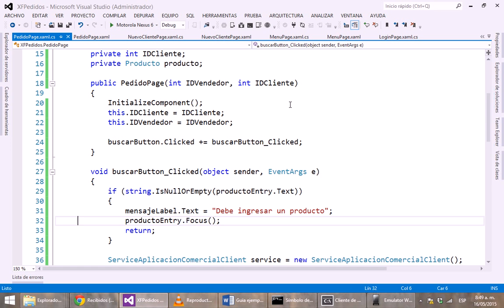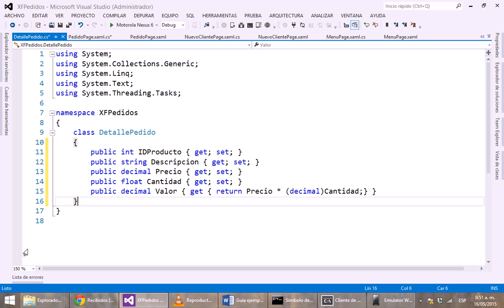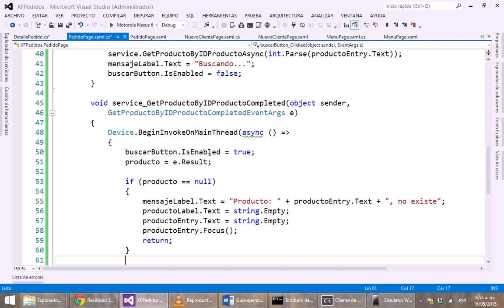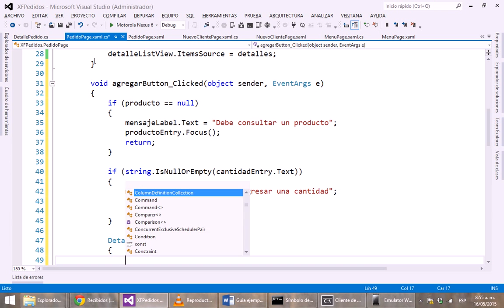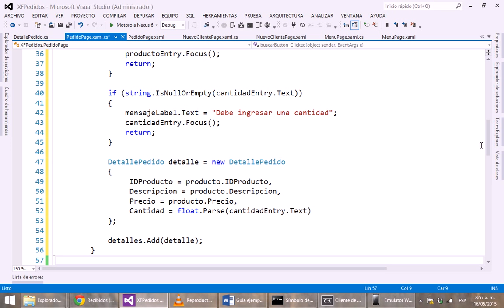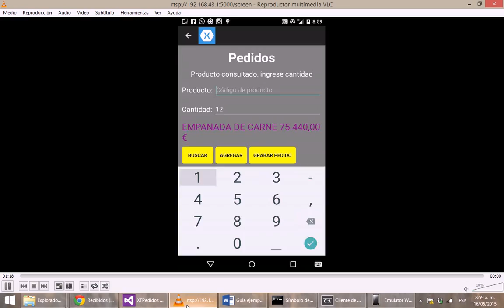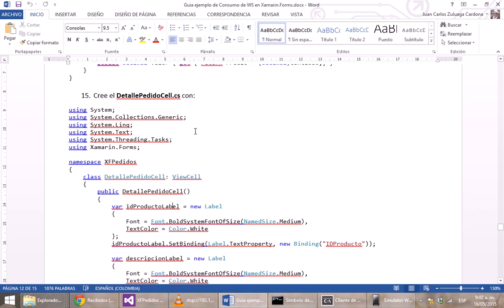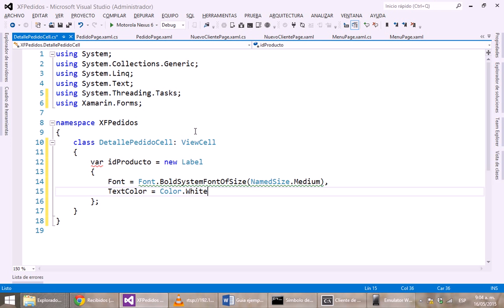Parte 9/11 - Xamarin.Forms - Web Services - Shopping Cart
Desarrollo de ejemplo completo en Xamarin.Forms de una aplicación de pedidos tipo Shopping Cart, consumiendo un Web Services SOAP